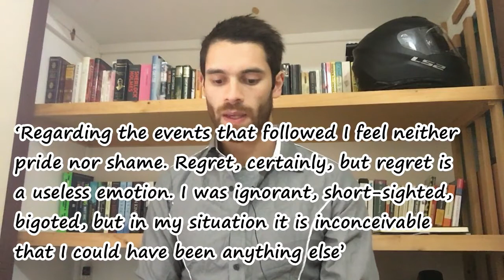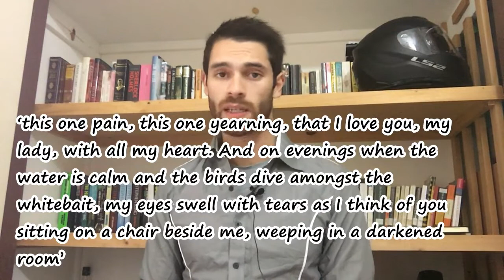'The Chance' by Peter Carey - Summary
This video is a summary of Peter Carey's short story, 'The Chance'.
Key quotes referred to in the summary are included in the video for note-taking purposes.